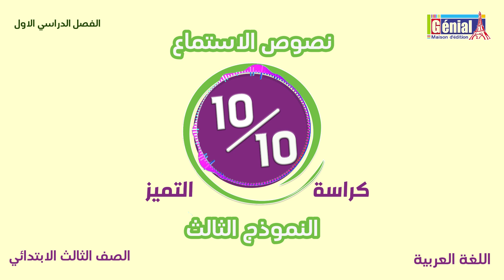genial النموذج الثالث اللعة العربية الصف الثالث الابتدائي